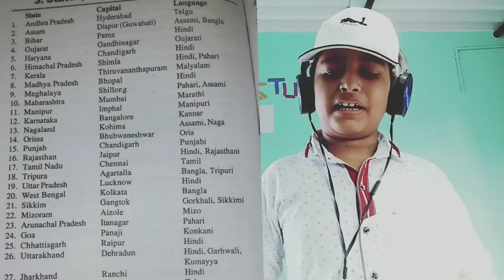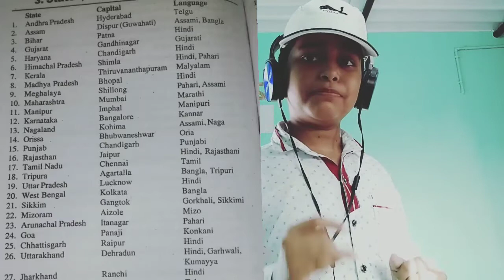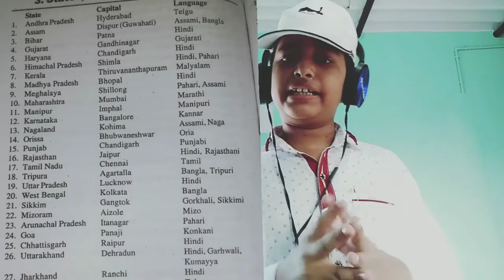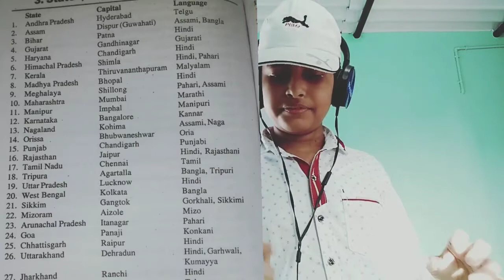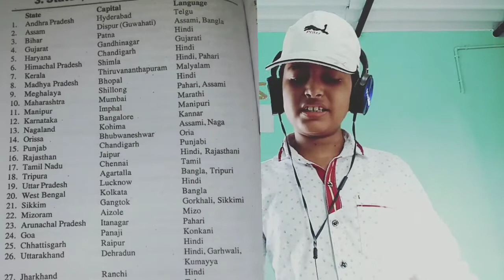State capital and language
hlw doston mai Shivam aaplog ka favourite channel learning with Shivam Mein Swagat karta hun main Ham aapko batane Ja Rahe Hain subject GK .

daily use English word part = 1

daily use English word part = 2

daily use English word part = 3